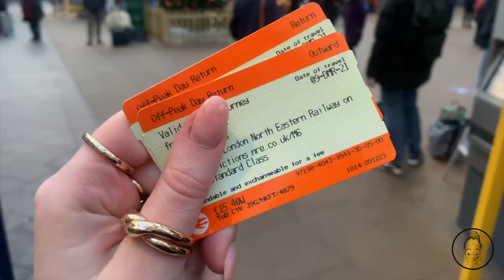Sea Glass in St Andrews | SCOTLAND VLOG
Continuing my family's trip to Scotland, we begin our second half traveling up to St. Andrews to visit my cousin who goes to university there. We spent hours searching for sea glass by the ruins of St. Andrews Castle before visiting the beach where the opening of Chariots of Fire was filmed.

This video turned into a bit more of a love letter to the beauty of Scotland with much less narrative than I usually include. I felt like the landscape and beauty speaks for itself! I hope you enjoy and appreciate the magic of this beautiful country!

Follow me for more Smilin Aislinn Content!